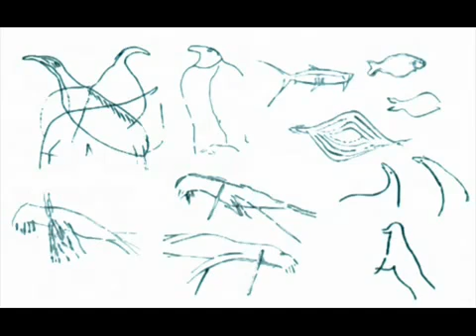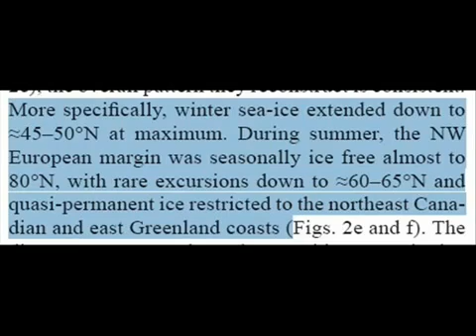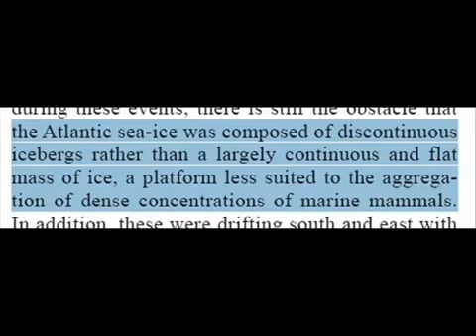The Solutrean Hypothesis, what the evidence really says Part 5 of 5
Video series originally uploaded by Salsassin

[Update study]

"Refuting the technological cornerstone of the Ice-Age Atlantic crossing hypothesis" Eren et al 2013
Journal of Archaeological Science, Volume 40, Issue 7, July 2013, Pages 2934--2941:

"The 'North Atlantic Ice-Edge Corridor' hypothesis proposes that sometime during the Last Glacial Maximum, roughly 26,500--19,000 years ago, human populations from southern France and the Iberian Peninsula made their way across the North Atlantic and colonized North America. A key element of that hypothesis is the apparent similarity between stone-tool-production techniques of Solutrean peoples of Western Europe and Clovis and purportedly pre-Clovis peoples of eastern North America, most especially the supposed intentional use of "controlled overshot flaking," a technique for thinning a bifacial stone tool during manufacture. Overshot flakes, struck from prepared edges of the tool, travel across the face and remove part of the opposite margin. Experimental and archaeological data demonstrate, however, that the most parsimonious explanation for the production of overshot flakes is that they are accidental products created incidentally and inconsistently as knappers attempt to thin bifaces. Thus, instead of representing historical divergence, overshot flakes in Clovis and Solutrean assemblages mark convergence in the use of the same simple solution for thinning bifaces that produced analogous detritus."

"On Thin Ice: Problems with Stanford and Bradley's Solutrean-Clovis Hypothesis." Antiquity. O'Brien, M., M. Boulanger, M. Collard, B. Buchanan, L. Tarle, M.I. Eren et al 2014

David Meltzer Radio Interview: Across Atlantic Ice - A Theory On Thin Ice

Dr. David Meltzer from the Department of Anthropology at Southern Methodist University in Dallas

A few books to get familiar with archaeology,anthropology,genetics,and human evolution.

Introduction to Physical Anthropology 11th ed (2007)
Flesh and Bone: An Introduction to Forensic Anthropology
The Human Bone Manual
Bones of the Maya: Studies of Ancient Skeletons
The Anthropology of Modern Human Teeth: Dental Morphology and its Variation in Recent Human Populations
Archaeology: Theories, Methods and Practice (FifthEdition)
The Human Past: World Prehistory and the Development of Human Societies (Second Edition)
Frauds, Myths, and Mysteries: Science and Pseudoscience in Archaeology
Invented Knowledge: False History, Fake Science and Pseudo-religions
Archaeological Fantasies: How Pseudoarchaeology Misrepresents the Past and Misleads the Public
Skull Wars Kennewick Man, Archaeology, And The Battle For Native American Identity
First Peoples in a New World: Colonizing Ice Age America